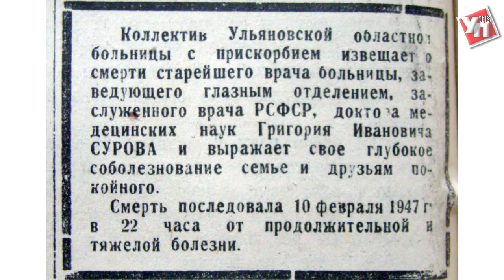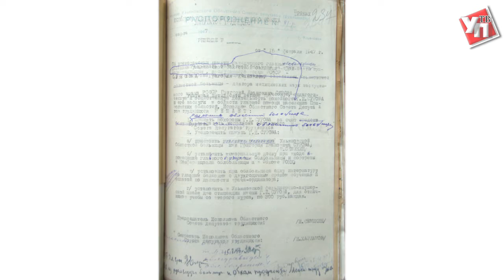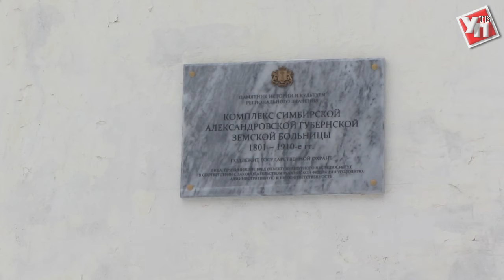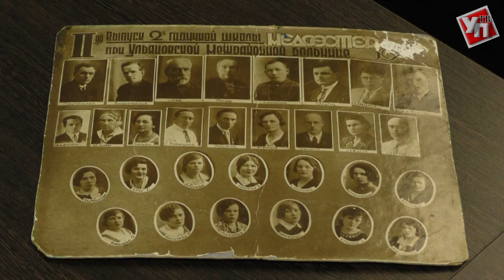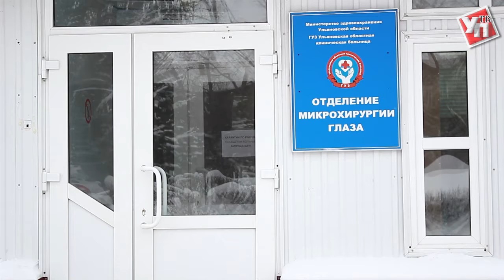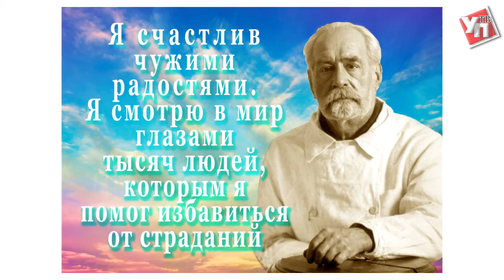Памяти врача Сурова посвящается…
10 февраля исполось 70 лет со дня смерти Заслуженного врача РСФСР Григория Ивановича Сурова. Почти всю свою жизнь он проработал в земской Александровской больнице Симбирска. В настоящее время это Ульяновская областная клиническая больница.